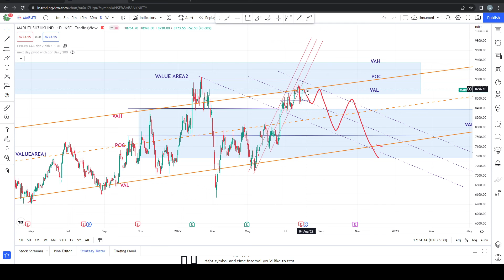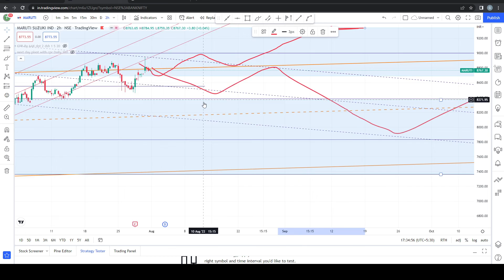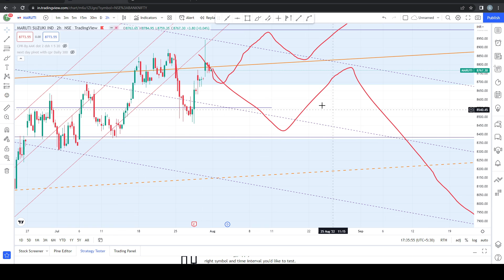MARUTI SUZUKI | TRADING | ANALYSIS AUG 22 | SWING TRADING | BEGINNER TRADER | स्विंग ट्रेडिंग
MY VIEWS ON MARUTI SUZUKI TRADING AUG'22
VALUE AREA ANALYSIS APPROACH

WE DO NOT PROVIDE ANY FINANCIAL ADVICE THROUGH THIS CHANNEL, THE CONTENT IS CREATED FOR EDUCATIONAL  AND INFORMATIONAL PURPOSE ONLY. WE DON’T PROMISE ANY EARNING BY USING OUR TIPS AND RELATED APPS. WE STRONGLY SUGGEST YOU TO DO PROPER RESEARCH BEFORE INVESTING / JOINING ANY APPS OR PLATFORM. INVESTING  IS SUBJECTED TO MARKET RISK, THESE SESSIONS ARE “ USE AT YOUR OWN RISK AND DESCISION”.. WE HOPE YOU ENJOY LEARNING. I AM NOT SEBI REGISTERED TRAINER.
THANKYOU